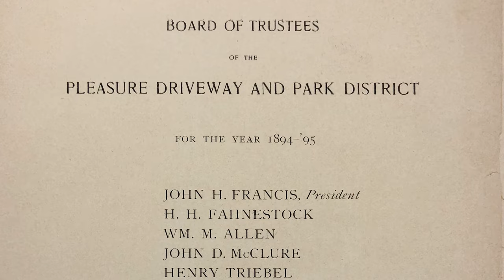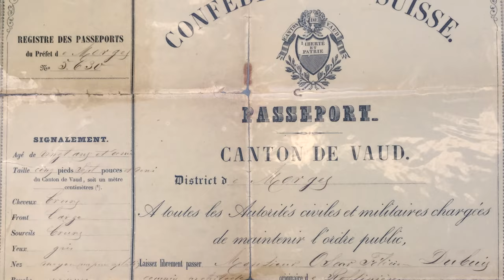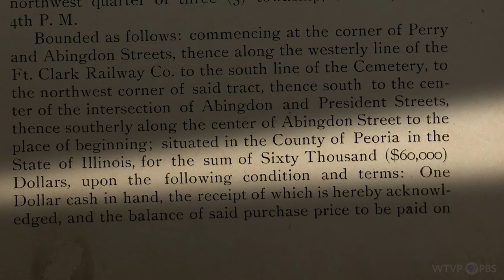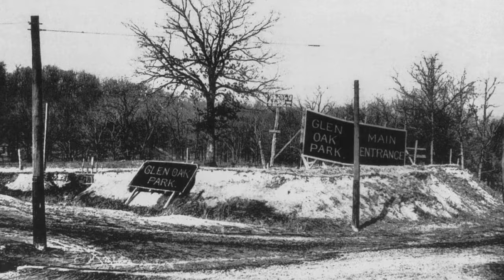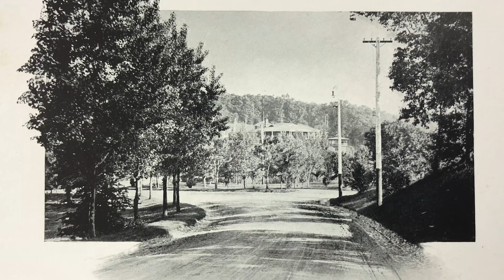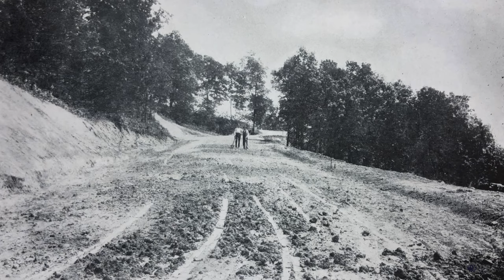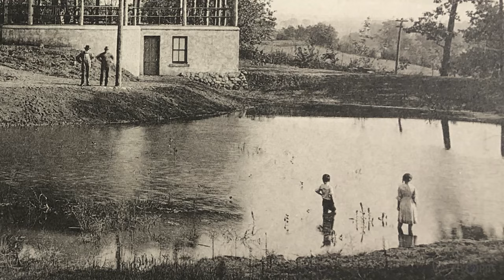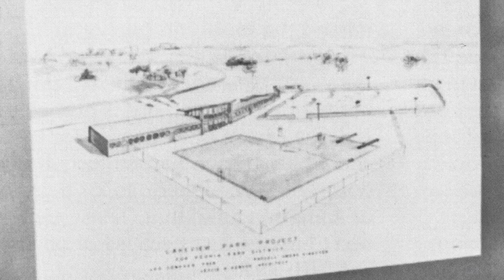Peoria's Playground - A History of the Peoria Park District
Travel back to 1894, when visionary Peoria leaders began shaping a collection of private and city-operated parks into what is now Illinois’ oldest and largest public park district. Using historical photographs, landscape drawings and interviews, Peoria’s Playground: A History of the Peoria Park District, tells a fascinating story of perseverance, vision and a commitment to conservation and recreation that is still thriving today.

This compelling narrative includes the founding and development of Glen Oak Park, the Peoria Zoo, Laura Bradley Park, Grand View Drive, golf courses, recreation facilities and other well-known venues that have enhanced the Peoria area quality of life for more than a century. Along the way, you will learn how societal and lifestyle changes have transformed the purpose and place of public parks in our daily lives.

You may never again see your favorite park the same — or appreciate it more — after taking this enlightening and inspiring journey.

Produced by: Todd K. Pilon